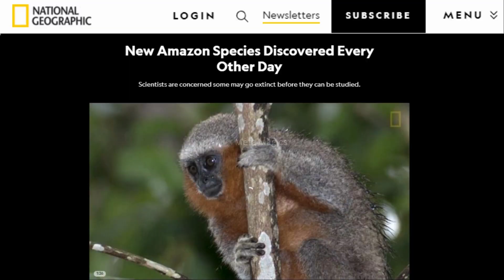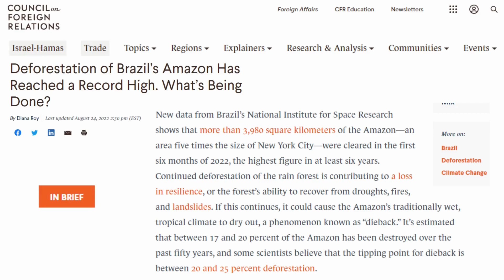Amazon rainforest: World's Largest Forest 🌳🦋 | Meta Magics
🌿 Welcome to the Meta Magics, where nature's wonders come to life! 🌿
Dive deep into the heart of the Amazon Rainforest, a colossal natural sanctuary spanning five million square kilometers across nine nations in South America. Uncover the secrets of its four layers: forest floor, understory, canopy, and emergent layer, each fostering a unique ecosystem. Witness the astounding biodiversity, from deadly creatures like the Jaguar and poison dart frog to the intricate world of over 2.5 million insect species.

Discover the medicinal wonders hidden within its 40,000 plant species, including the mysterious angel trumpet. Join us on a journey through the lush foliage, where 70% of plants hold anti-cancer properties, yet 90% remain unexplored by modern science. Learn how the rainforest, producing 20% of the world's oxygen, combats global emissions and carbon dioxide, only to face the threat of rampant deforestation.

Explore the life force of the Amazon, the mighty Amazon River, a 6,400-kilometer stretch teeming with over 3000 fish species, including the notorious piranhas and electric eels. Join us as we unravel the intricate balance of this rich ecosystem and the challenges it faces.